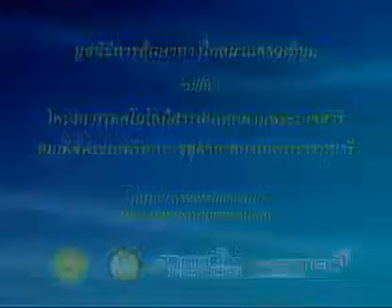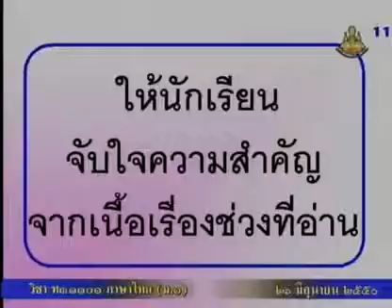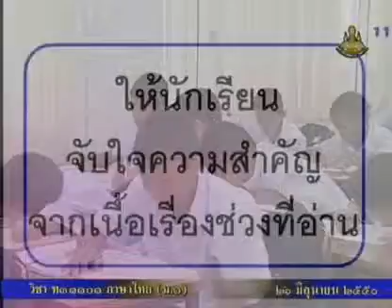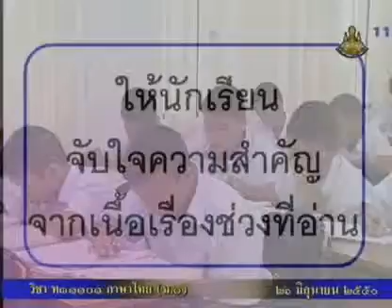066 50thM1 018Bh thaim 1 ภาษาไทยม 1